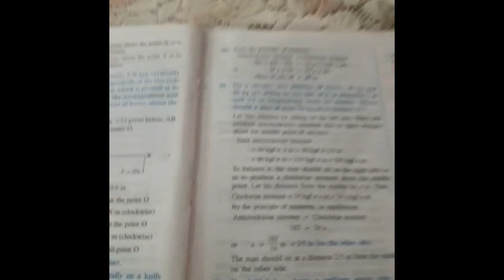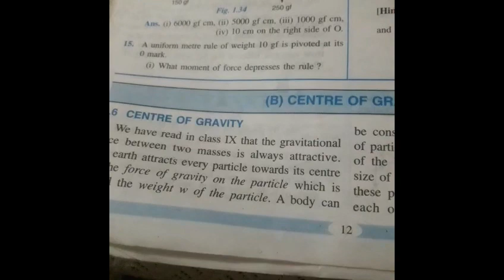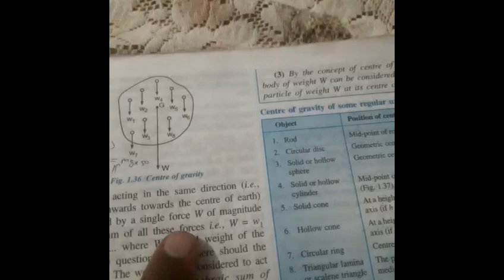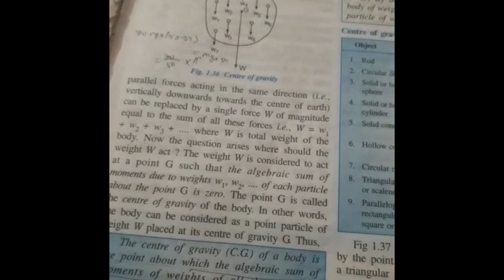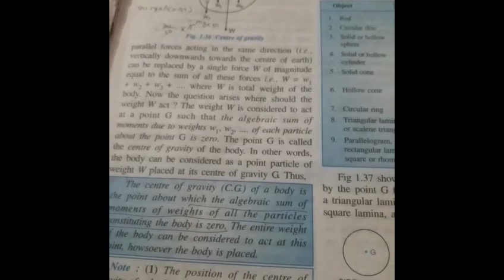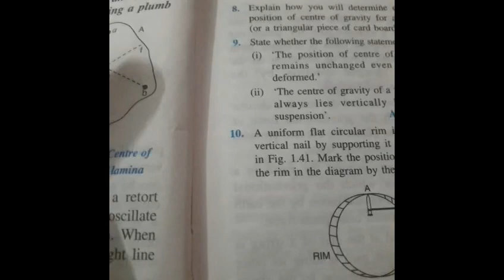Class 10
Physics (ch 1)